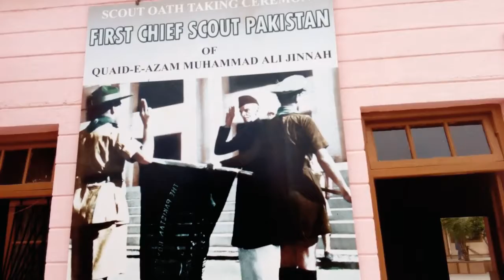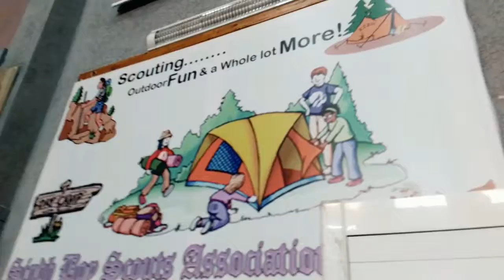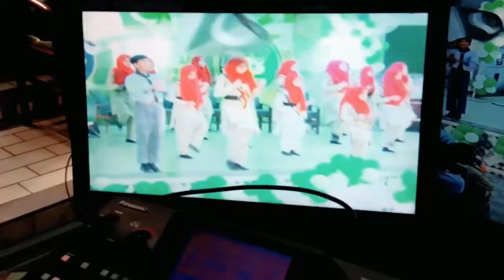14 August | Mushkurati zindagi | Morning Show |vlog| metro 1 news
asalam o alikum ye video reupload  ker raha ho pehly wale video me problem aa gaye the is liya usko delete ker diya hai or edit ker ke do bara upload  ker raha ho video ko enjoy karo thank you...